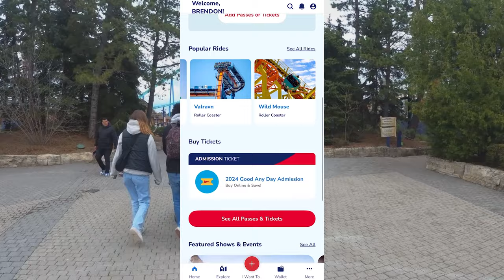Canada's Wonderland 2024 Everything We Know So Far